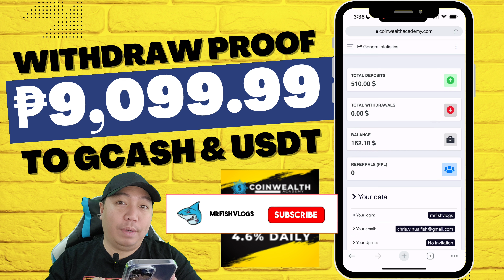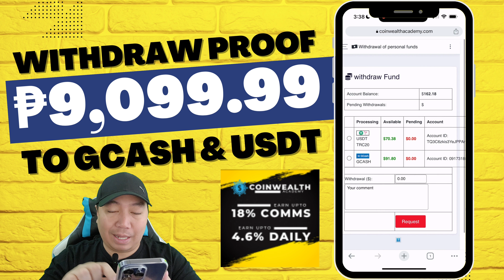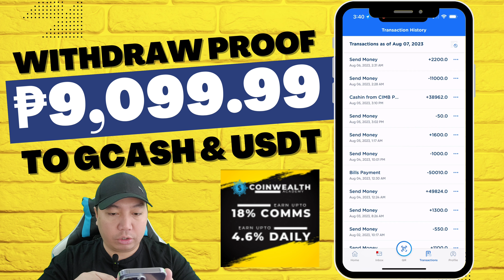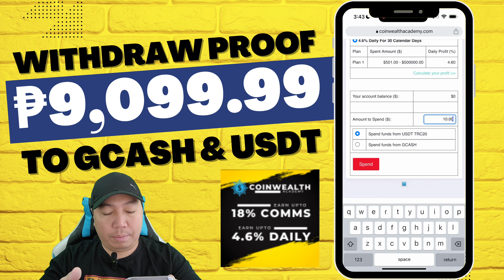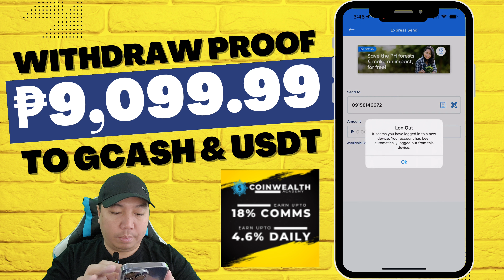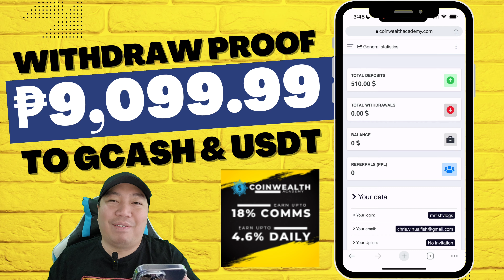Bagong GCASH at USDT Earning App | ₱9,099.99 Withdraw Proof | Legit Just Launched !!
Earn Daily, Diversify, and Be Financially FREE !!

✅5:00 Gcash Giveaway Secret Keywords